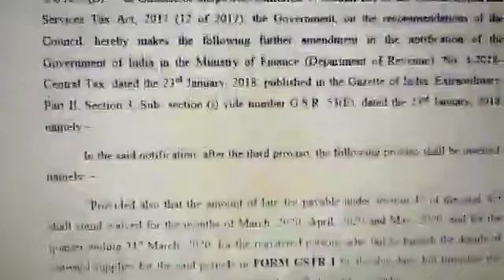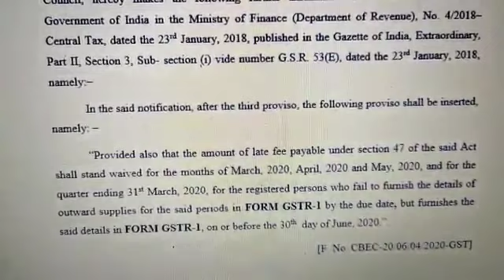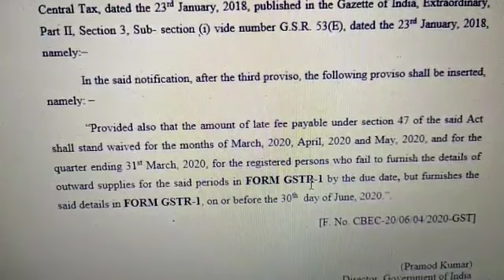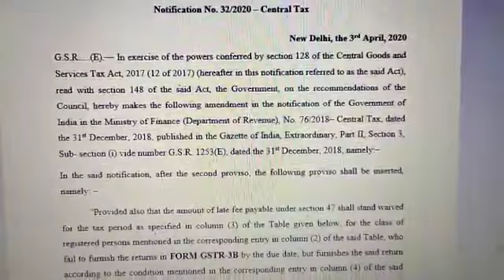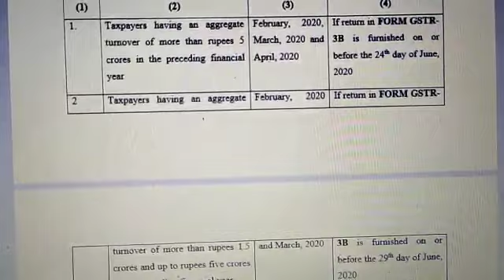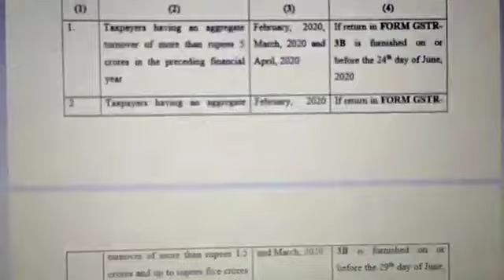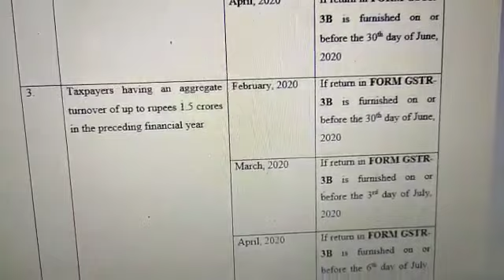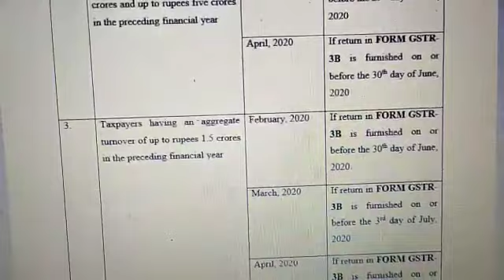GSTR 1 AND GSTR 3B LATE FEE हुई माफ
In this video we will discuss about the waiver of late fee for GSTR 1 and GSTR 3B